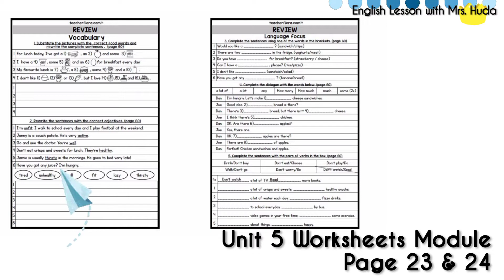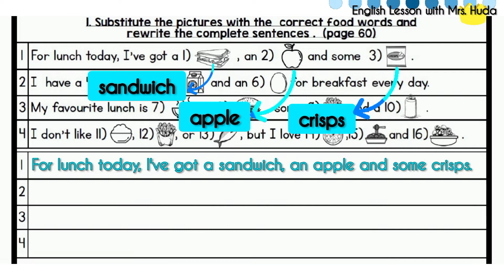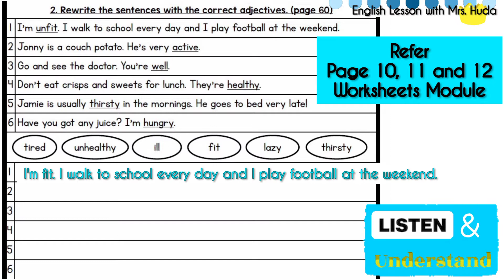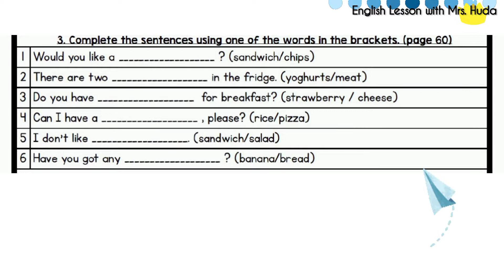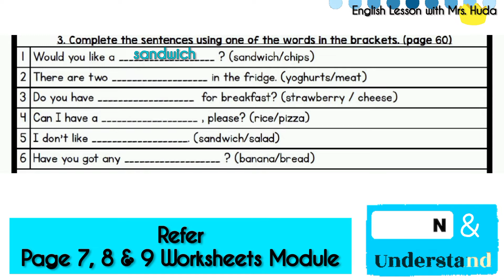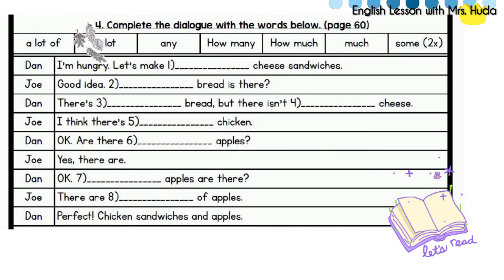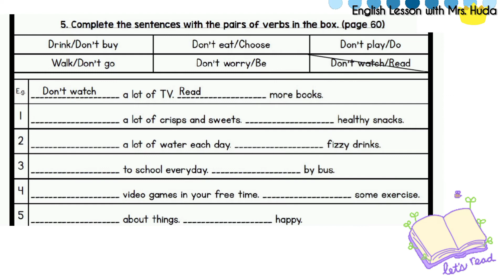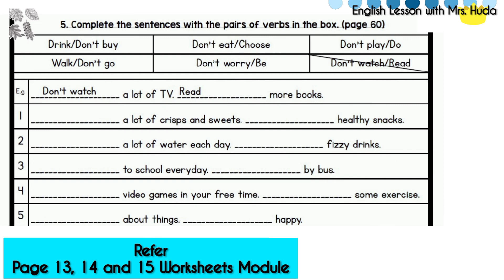Year 5 Unit: Food and Health | Review: Vocabulary & Language Focus (Page 60)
Unit 5 Worksheets Module Page 23 & 24